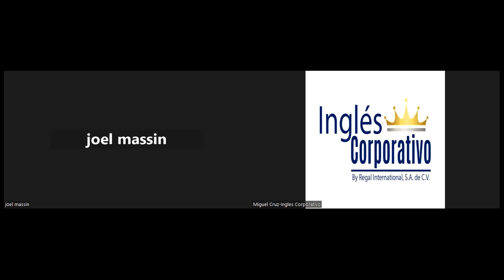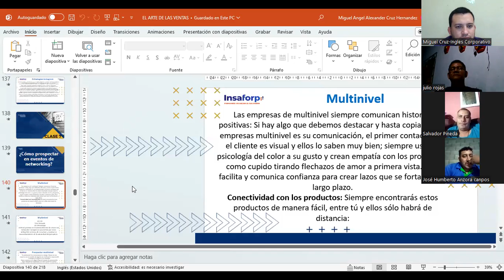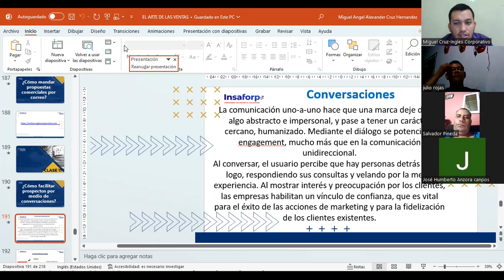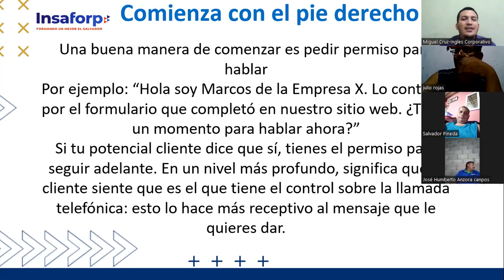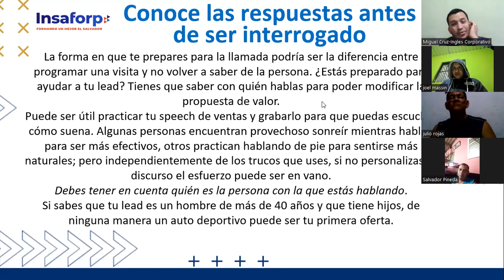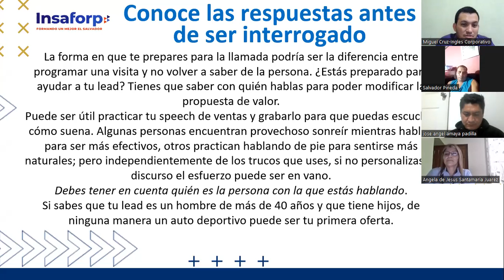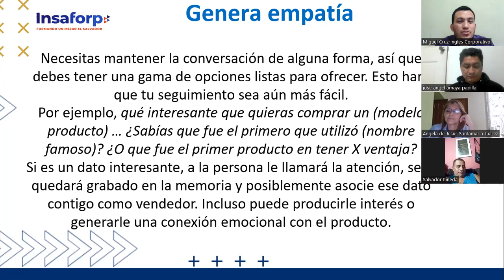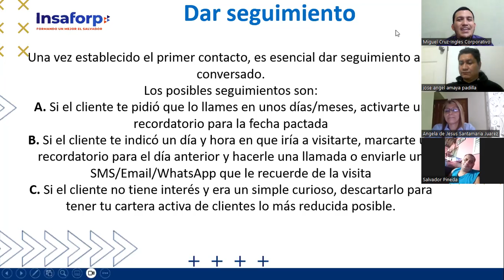CLASE 12-2023-31-08 VENTAS-01-8-9-PM-08-23-CRUZ-Cómo prepararse para la llamada